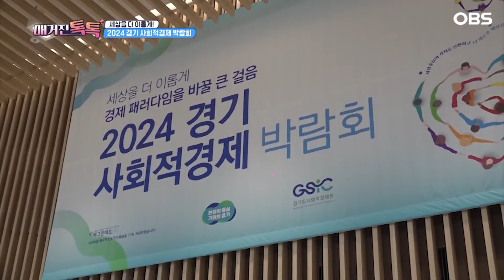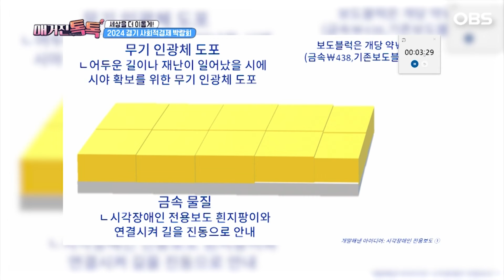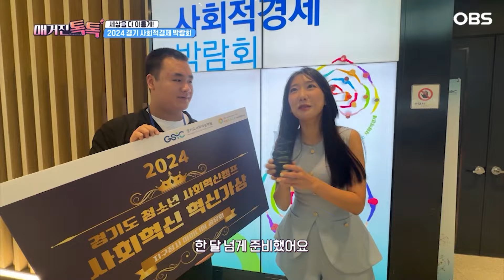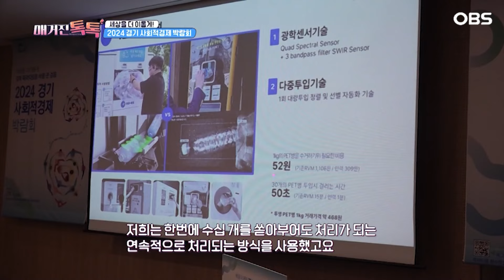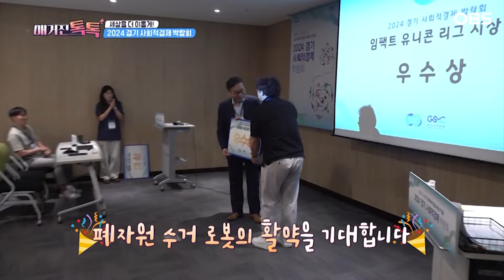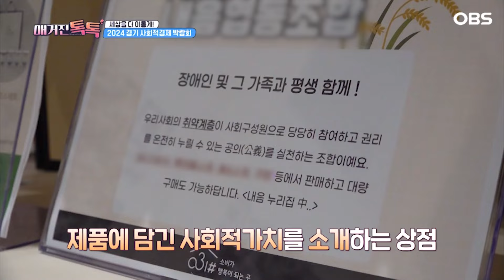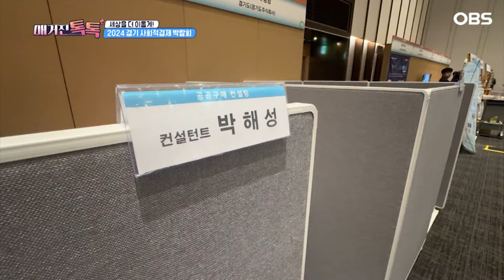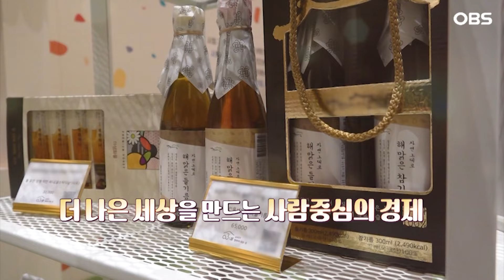[매거진 톡톡] 세상을 더 이롭게 가치있게! 2024 경기 사회적경제 박람회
세상을 더 이롭게,
경제 패러다임을 바꿀 큰 걸음이라는 슬로건 아래
2024 경기 사회적경제 박람회가 열렸습니다
사회적가치를 직접 체험할 수 있는 다양한 기업들의 전시 부스부터
사회문제를 해결하는 청소년들의 아이디어 대회까지~
2024 경기 사회적경제 박람회 현장으로 함께 가보시죠